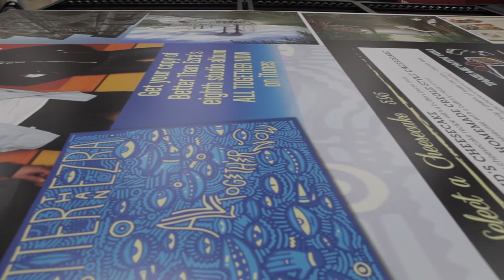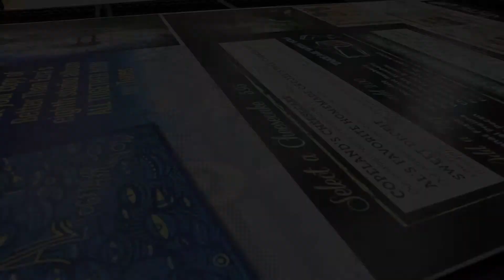Printing Salt Lake City | Large Format Printing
DocuMart Printing Salt Lake City is the best printer Salt Lake City.
Some of the great things that Salt Lake City best printer can do are:

-Variable Data Printing Salt Lake City
- Vinyl Graphics Printing Salt Lake City
- Carbonless Form Printing Salt Lake City
- Die Cut Printing Salt Lake City
- Inventory and Order Fulfillment Salt Lake City
- Direct Mail Marketing Salt Lake City
- Promotional Item Advertising Salt Lake City
- Brochure Printing Salt Lake City
- Catalog Printing Salt Lake City
- Business Card Printing Salt Lake City
- Full Color Printing Salt Lake City
- Poster Printing Salt Lake City
- Large Format Printing Salt Lake City
- Banner Printing Salt Lake City

This is the reason companies and individuals choose us for their Salt Lake City Printing